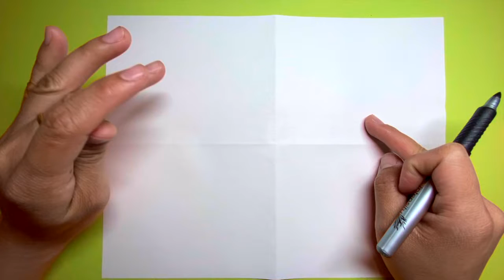儿童简笔画//家居篇-房子//Kids drawing//how to draw a nice house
Hi guys!
How to draw a nice house and  step by step！
小朋友们快来和老师一起，一步步的开始画一个漂亮的房子吧！